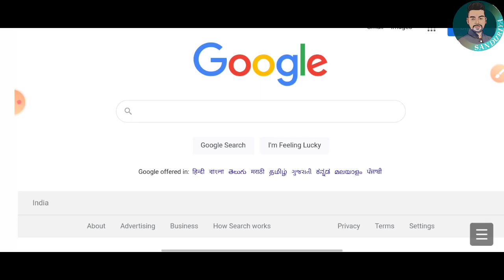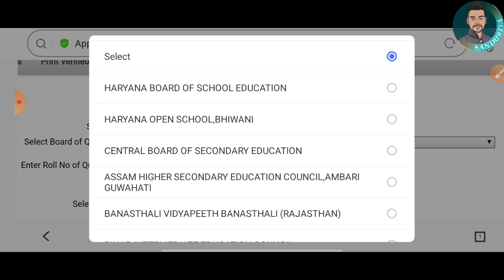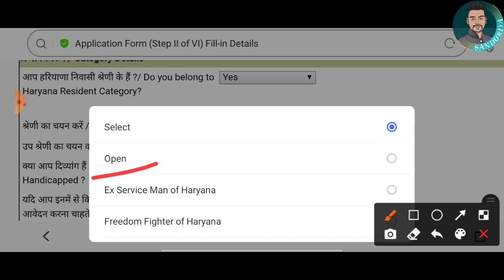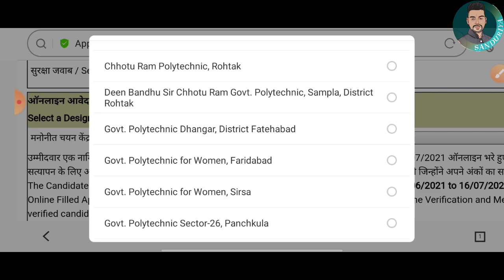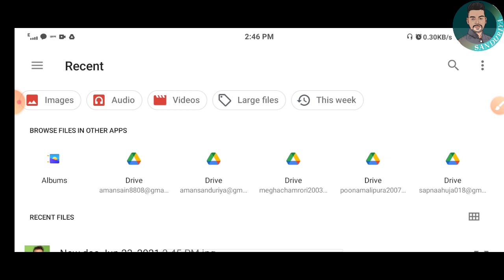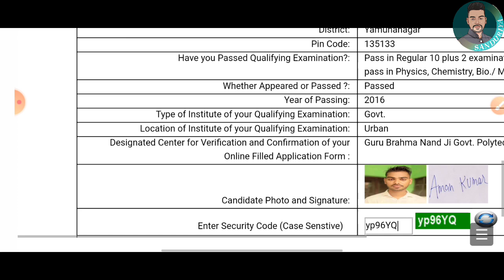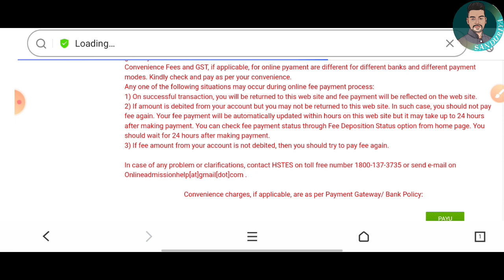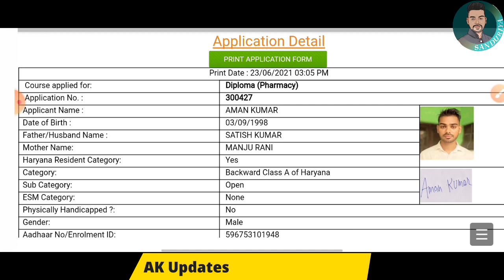Polytechnic Registration Kaise Kre 2021 || D.Pharma Application Form Fill Up Kaise Kre || AK Updates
Haryana Polytechnic Registration Start 2021 || Diploma Engineering Registration Start || AK Updates

Haryana polytechnical registration kaise karen
diploma engineer poltechnical registration kaise karen
d Pharma poltechnical Registration kaise karen
d Pharma application form fillup full details
diploma engineer application form fillup full detailed step-by-step
HSTES registration kaise karen

Haryana government polytechnical ka registration kaise karen
Haryana nilokheri polytechnical registration kaise karen
nilokheri polytechnical ka application form Kaise bhre
politechnical application form fill up 2021

Haryana Polytechnic online form 2021

Haryana Polytechnic admission online form

Polytechnic Haryana Admission 2021

Haryana Polytechnic College Admission

2021

Haryana counselling registration 2020

Haryana Diploma admission 2021

Haryana Polytechnic merit list 2020

Haryana Polytechnic form 2021

Haryana Govt Polytechnic online form 2021

Haryana Polytechnic College

Haryana Polytechnic Entrance Exam 2021

Haryana Polytechnic admission date 2021

Haryana Polytechnic 2021

diploma of engineering

online classes 1st semester

diploma electrical engineering online classes

online classes 6th semester diploma mechanical engineerin

diploma civil engineering objective questions

diploma engineering fees

diploma engineering first year syllabus

diploma engineering cv format

diploma civil engineering fresher jobs

diploma civil engineering fresher

diploma electrical engineering final year project

diploma electrical engineering fresher jobs

diploma mechanical engineering final year project diploma mechanical engineering

diploma electrical engineering first year subjects

diploma engineering

diploma entrance exam question paper

diploma entrance exam 2021

diploma english 1st year

diploma engineering kya hota hai

diploma entrance exam preparation

diploma engineering mathematics

diploma engineering mechanics 1st year

diploma course

diploma exam news today

diploma result 2021 tamil

hstes registration

hstes application form 2021

hstes

hstes token fee refund
hstes leet 2021

hstes cut off 2020

hstes previous year question Paper

hstes b tech apply online

polytechnic second semester syllabus

polytechnic second semester

polytechnic second semester

physics

polytechnic se kya hota hai

polytechnic second semester civil engineering syllabus

polytechnic se kya fayda hai

polytechnic semester exam date

2021

polytechnic second semester physics syllabus

polytechnic second semester math syllabus

polytechnic study

polytechnic scholarship 2021

polytechnic salary

polytechnic scholarship status kaise check karen

polytechnic subject list

polytechnic admit card kaise nikale

polytechnic admission 2021 malayalam

polytechnic admission

polytechnic admission 2021 maharashtra

polytechnic admission me kya document chahiye

polytechnic admit card kaise nikale 2021

polytechnic fees in government

college

polytechnic fees private college

polytechnic fees

polytechnic fee refund process

polytechnic fee payment

polytechnic fees subsidy

polytechnic counselling

polytechnic counselling kaise kare

polytechnic counselling me kya

document chahiye

polytechnic counselling 2020 bihar

polytechnic counselling 2021 bihar

polytechnic counselling me password kaise banaye

polytechnic counselling 2020 up

polytechnic study

polytechnic ka form kab niklega

2021

polytechnic pathshala

polytechnic academy

polytechnic registration kaise kare

polytechnic registration 2020

polytechnic registration 2021

polytechnic registration

polytechnic result kab aaega

polytechnic result 2021 tamil nadu